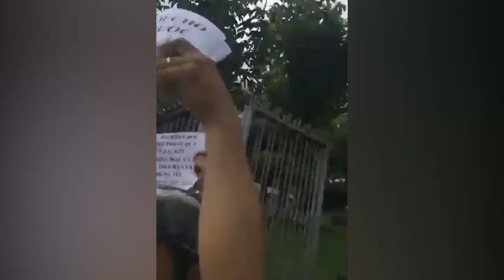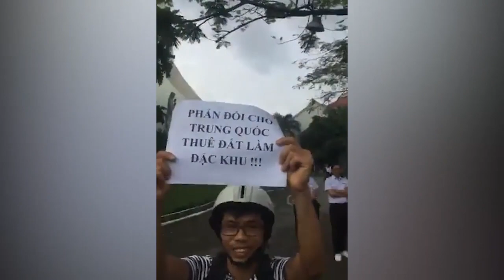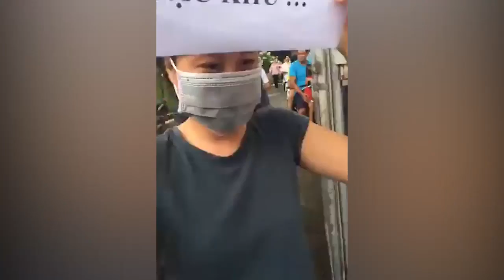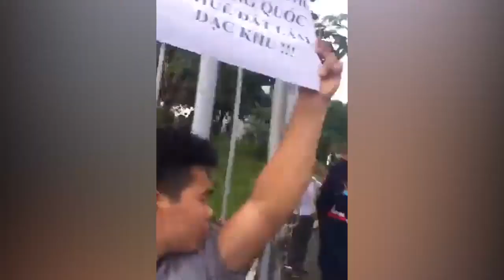Đồng Nai biểu tình lớn nhất lịch sử chống luật đặc khu 99 năm